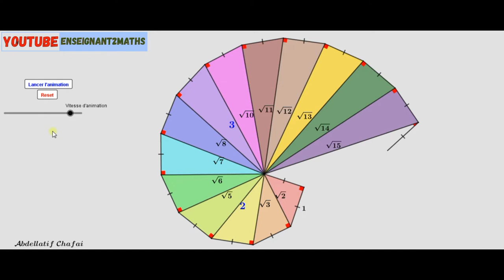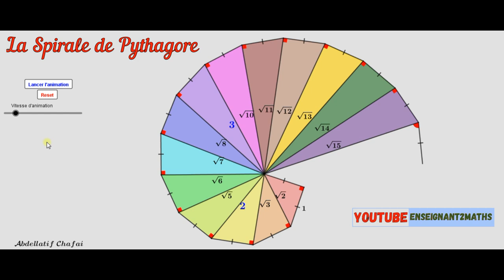La spirale de Pythagore en animation.